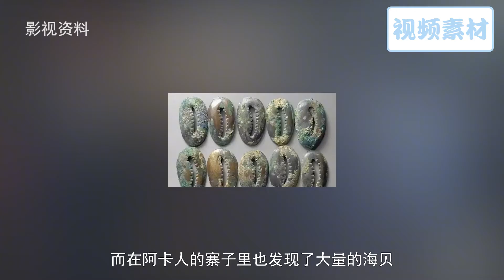三星堆文明是否來自外星人，三星堆挖掘遲緩，是否怕揭開真相改寫中國5000年起源？ 雲南偏遠村落傳說解開謎底。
三星堆文明是否来自外星人 ，三星堆挖掘迟缓，是否怕揭开真相改写中国5000年起源？云南偏远村落传说解开谜底。